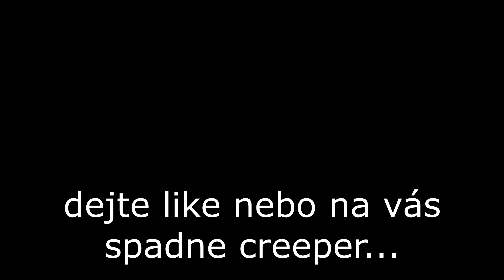Postavil jsem tu NEJLEPŠÍ XP Farmu v Minecraftu!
NOVÝ SirYakari Merch Pátý díl Minecraft Ultra Hardcoru, kde postavím menší xp farmu a vylepším si své vybavení!

- Outro -
Central Area Theme - Diddy Kong Racing